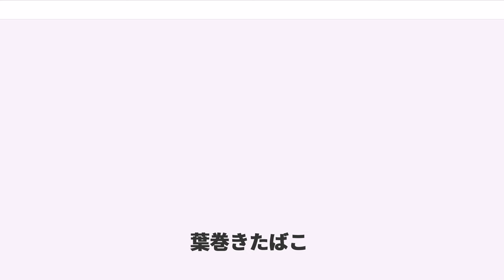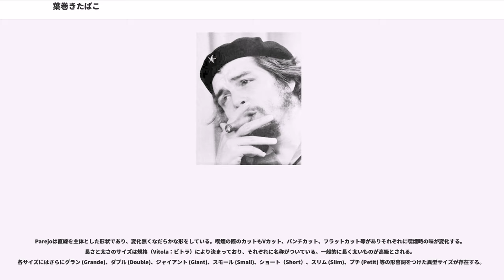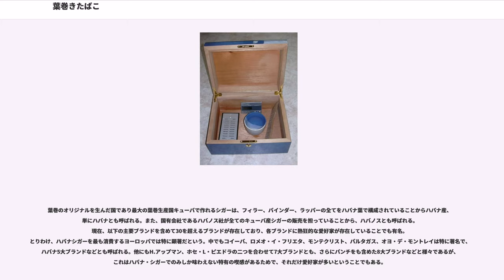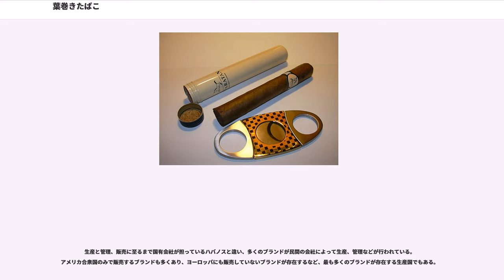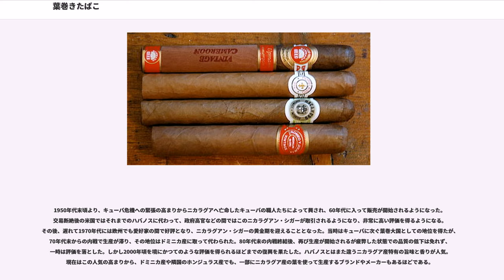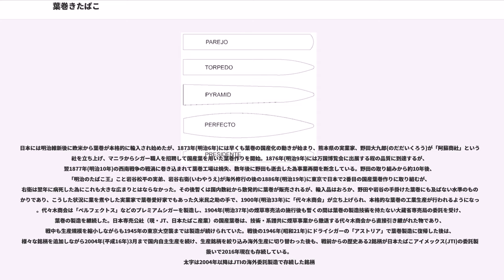葉巻きたばこ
葉巻きたばこ（はまきたばこ）はたばこの形態の一種。単に「葉巻」と呼称されることが一般的である。同時に近年は「シガー」と呼ばれることが多くなっている。

葉巻たばこはタバコの葉を筒状に巻いたものである。タバコの加工技術としては最古の部類に入り、古代中米で行われていた喫煙方法の一つであったとされる。ただし、当時は儀式などを行う際に大量のタバコ葉を用い、この煙を纏うといった宗教的な意味合いが強く、現在のような嗜好品としての趣はあまりなかったといわれる。これは新大陸発見で流入してきた幾人かのヨーロッパ人たちによって目撃され記録されている。こうした中に、タバコ葉を巻いた棒状のものがあり、これがヨーロッパに持ち込まれると貴族階級や商人たちの間に広く嗜まれるようになっていった。その後、だんだんと味や香りの善し悪しを競うように構造（後述）やタバコ葉の生産法などが確立されていくこととなった。

通常、プレミアムシガーと呼ばれる葉巻は刻みたばこのように細断された葉は使用されず、細断されていない数枚のタバコ葉を、糊のみを用い職人（トルセドール）の手によって特別な巻き方によって巻かれたものである。紙巻きたばこ（シガレット）のように紙で包まず、フィルターも用いない。こうした製造工程で全てに人の手が使われていることから高価となっている。また一部のパイプたばこのように香料をつける「着香」も基本的になく、プレミアムシガーは糊を除きタバコ葉を100%使用する。ただし、ドライシガーと呼ばれるものはこの限りではない。このため多くの葉巻愛好家はプレミアムシガーを好み、その歴史や製造工程などからプレミアムシガーをもって葉巻とする愛好家も存在する。葉巻の大凡の燃焼時間は一般的なコロナサイズのプレミアムシガーで、おおよそ40分〜1時間程度。大きなチャーチルサイズやダブルコロナサイズともなると1時間半〜2時間となる。ただし、吸い方の頻度や環境でも大きく左右されるため一概ではなく、ゆっくり葉巻を楽しむとなると同サイズであってもさらに30分〜1時間ほど長くなることもある。

葉巻に使用されるタバコ葉は熱帯地域を中心に生産されており、有名なのはキューバ（ハバナ葉）、ドミニカ共和国、フィリピン（マニラ葉）など。他にも、アメリカ合衆国（コネチカット葉、フロリダ葉）、ホンジュラス、ニカラグア、ペルー、エクアドル、インドネシア（ジャワ葉、スマトラ葉）などの葉がある。

葉巻は、保管に湿度と温度の管理を必要とする「プレミアムシガー」と、基本的にその必要がない（※可能であれば湿度管理を行った方がより良く品質が保たれる）「ドライシガー」に大別される。同一ブランドであればプレミアムはドライより高価。また、プレミアムシガーの中でも機械巻きのマシンメイドシガーに対して、職人が1本1本手巻きするハンドメイドシガーがより高級とされる。

プレミアムシガーと一部のドライシガーの葉巻は吸い口部分がキャップと呼ばれるタバコ葉で閉じられており、吸う前に穴をあける必要がある。吸い口を作るために葉巻の端を切る専用の鋏やシガーカッター()が喫煙具として市販されている。あらかじめ吸い口があけられた葉巻の中でも紙巻たばこと同様のサイズのものをミニシガーやシガリロ（cigarillo）と呼ぶ。ただしシガリロの称範囲は非常に広く、ドライシガー全般や葉巻葉を混ぜ込んだ紙巻きたばこまでを含めて呼ばれることもある。

葉巻は、内側に詰められるフィラー（filler 填充葉）と呼ばれる葉と、フィラーをまとめるバインダー（binder 中巻葉、省かれているものもある）と呼ばれる葉、そして外側を巻くラッパー（wrapper 上巻き葉）と呼ばれる葉で構成される。いずれもタバコの葉だが、産地、栽培方法、熟成方法がそれぞれ異なる。ただしキューバ産の葉巻は 100% ハバナ葉から作られる。

紙巻たばこと同じように細かく刻んだ葉をフィラーに使うものを「ショートフィラータイプ」、刻まない一枚（もしくはそれ以上）の葉をフィラーにしたものを「ロングフィラータイプ」と呼ぶ。特殊な例としてはミドルフィラーと呼ばれるラッパーの検品で弾かれた製品を再度まき直した葉巻も存在する。一般にドライシガーは大半がショートフィラー・マシンメイドである。

葉巻ブランドごとに特色のある、シガーラベルとシガーバンドがある。

「シガーラベル」とは葉巻を封入した箱の裏蓋を封じた約15×22センチの紙である。当初は簡単な図柄だったが、模造品対策からキューバシガーの箱では20色もの多色刷り石版印刷や...